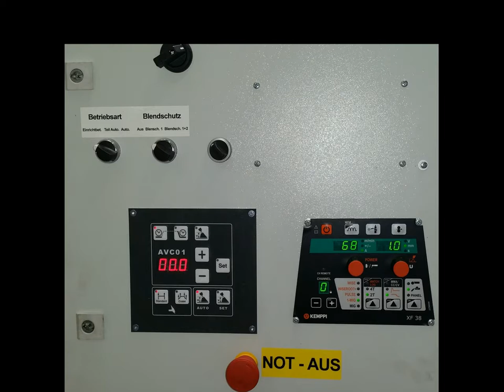Schweißautomat MIG MAG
Der Rundnahtschweißautomat zum MIG-Schweißen bestehend aus einem Schweißdrehkipptisch mit 8 mm Durchgangsbohrung zum Formieren von Schweißnähten oder Durchführen von Leitungen:
+Max. Bauteilgewicht 300 Kg
+Drehgeschwindigkeit 0,35 – 3,5 U/min.
+Max. Bauteilgewicht mit montiertem Ausleger und Reitstock 35 Kg
Die automatische Schweißbrenner-Abstandsregelung AVC ist für das WIG- und MIG/MAG-Schweißen geeignet.